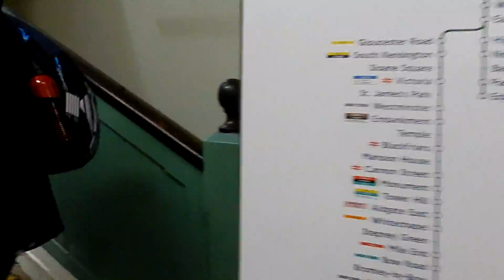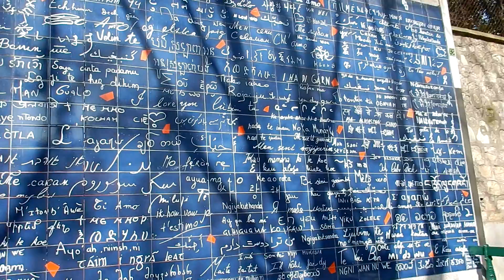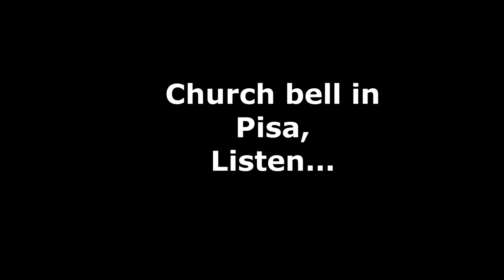Europe 2015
This video is a year over due...
My Europe 2015 video of when I visited London, England ; Paris, France ; Florence, Italy and Rome, Italy during March 13th - 23rd last year! :) I still can't believe I got to have such an opportunity to visit all of these places. These 11 days that I spent in Europe, across the world was a wonderful experience! :)